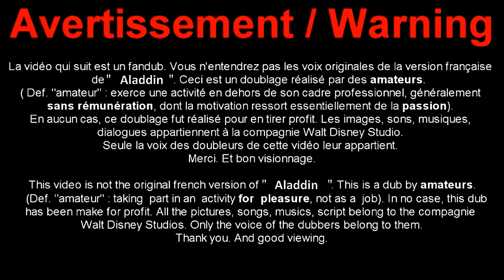Aladdin Fandub Complet - Le règne de Jafar by Les Sushis [Extrait]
Cela fait un petit moment que je voulais mettre des petits extraits des films que nous avons doubler les Sushis et moi pour vous partager notre travail. Aujourd'hui voici le Fandub Complet de Aladdin ! J'ai choisi de prendre cette scène parce que j'ai pris un plaisir démoniaque à faire Jafar et cette scène et bien son grand moment :) Le cri de la fin a bien faillit me tuer xd

Mixage son:  Michiyo
Mixage vidéo: Michiyo

Sur ceux j'espère que cette vidéo vous aura plu, n'hésitez pas à likez, commentez et partagez et je vous dit à très vite gros bisous

TOUS DROITS RÉSERVÉ A THE WALT DISNEY COMPANY
WE OWN NOTHING BUT